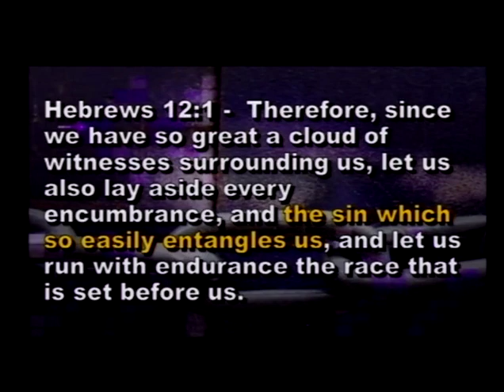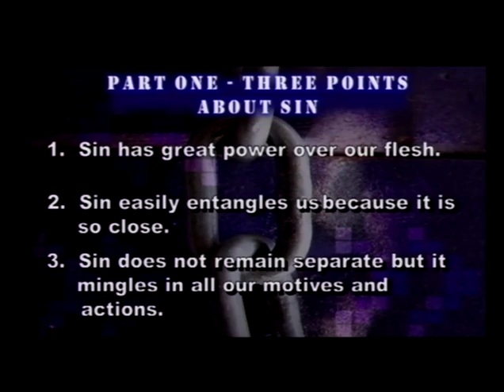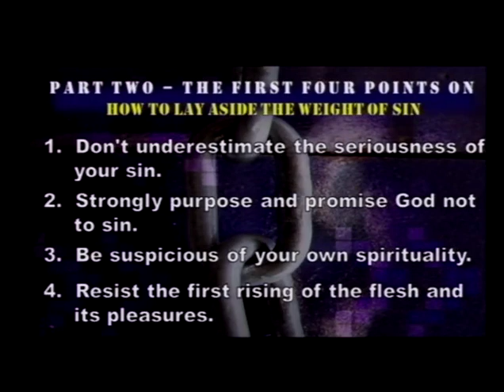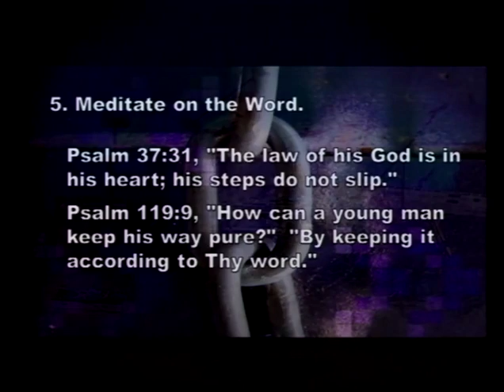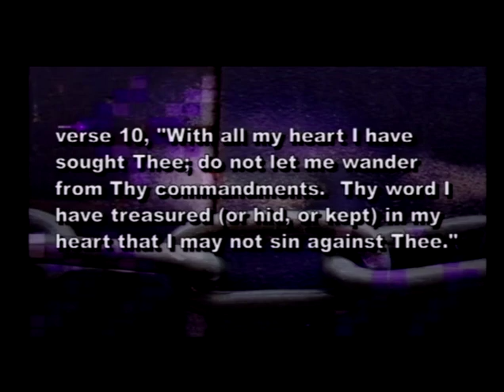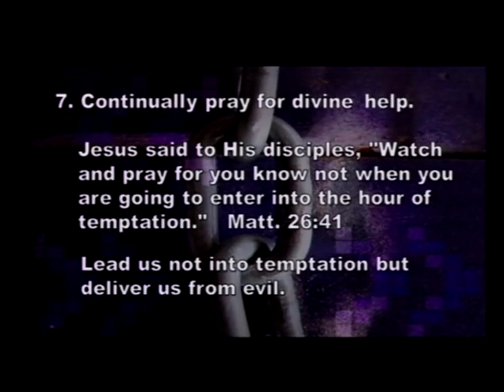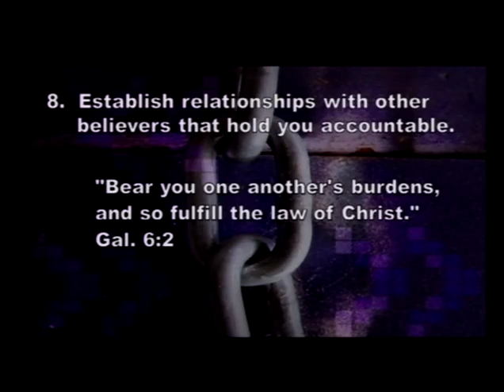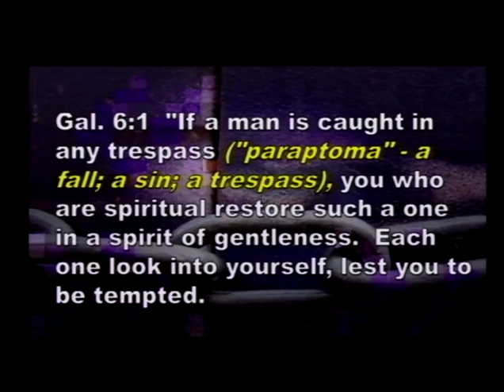Breaking Free From Habitual Sins - Part 3 (11/05/17)